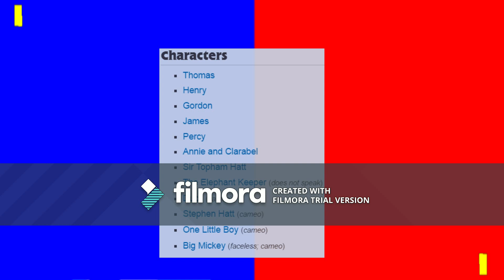The Charmin Bears Is Watching {Episode #19} Henry And The Helephant